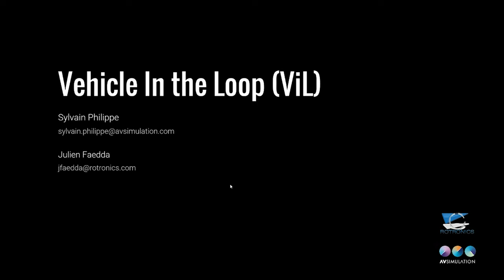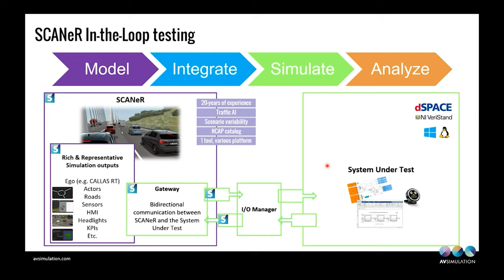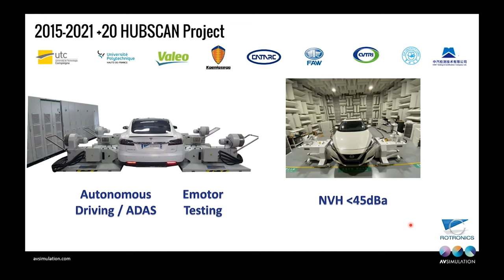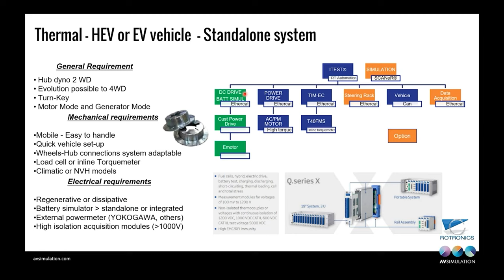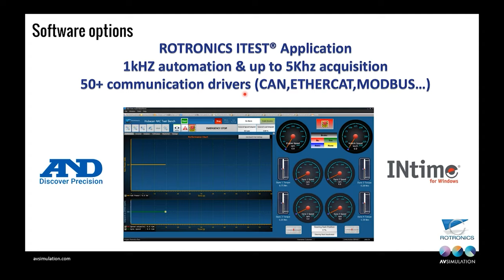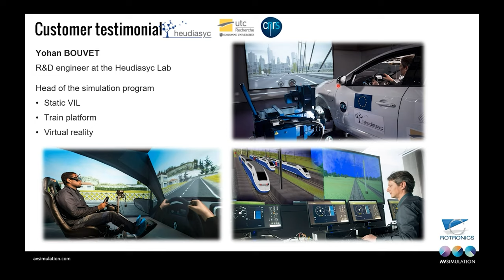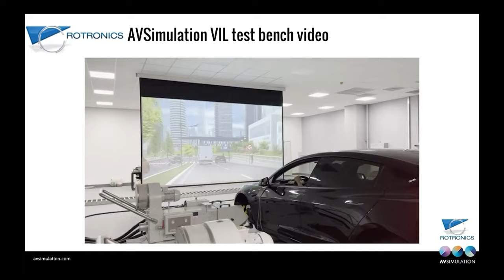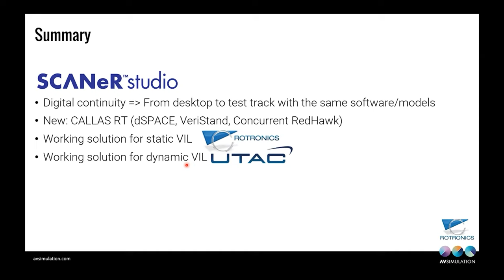Workshop #8 - Vehicle In the Loop (ViL) with Rotronics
Discover our new video series based on our workshop events. Each week, our experts are live to present you different topics: detailed SCANeR software, technical and installation, or the latest news of AVSimulation’s solutions in real-time.